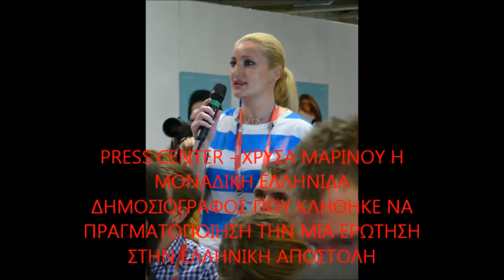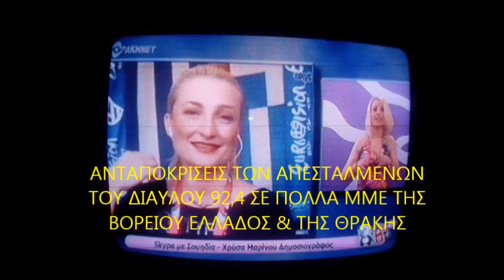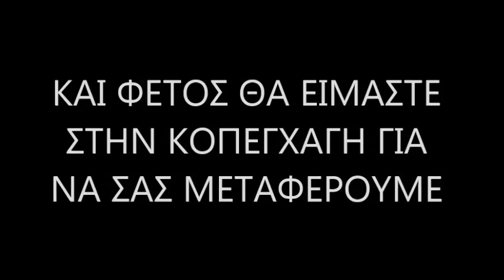FLASH BACK EUROVISION 2013@ΑΠΟΣΤΟΛΗ ΔΙΑΥΛΟΣ 92,4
Ενα μικρό flash back από την δημοσιογραφική αποστολή του Δίαυλου 92,4 στο Malme της Σουηδίας. έτσι για να σας θυμήσουμε & να θυμηθούμε στιγμές απο την ανταπόκριση μας. και να σας προετοιμάσουμε για το τι θα δείτε & θα ακούσετε και φέτος μιας και για 9 συνεχόμενη χρονιά ο Δίαυλος 92,4 δηλώνει παρόν στο μεγαλύτερο διαγωνισμό τραγουδιού. εσεις μείνετε συντονισμένοι.